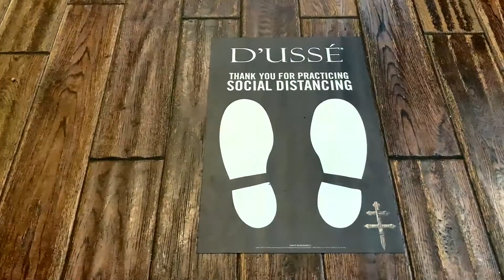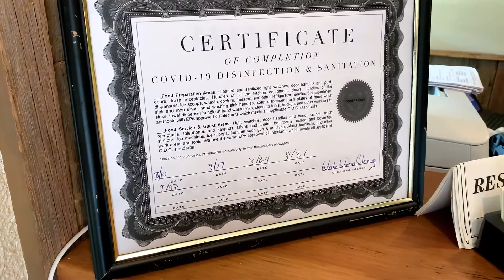Clinton House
Since 1743 The Clinton House has served food and drink to neighbors and travelers. Join us for lunch or dinner – or plan a special event at this historic landmark.

The Clinton House has been, and continues to be the premier dining destination for people living or traveling through Hunterdon County, NJ. This unique landmark restaurant has a comfortable classic ambience, perfect for a nice dinner with family and friends!

Produced by the Town of Clinton's Economic Development Council